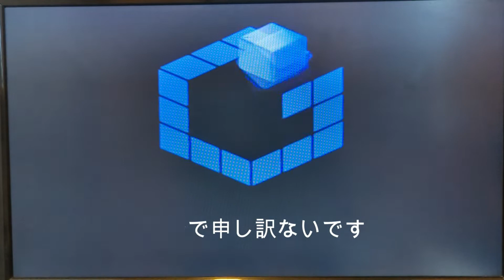令和にゲームキューブを買いました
ゲームキューブは世間的にはあまり売れてないゲーム機というのを最近しりました。
小学生だった僕は夢中になって遊んでいました。
青春が蘇ります！